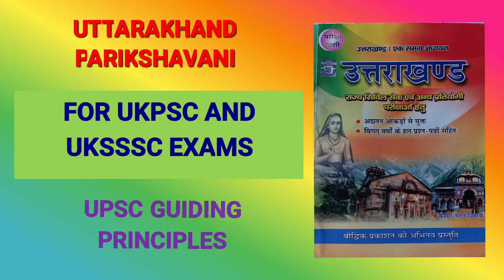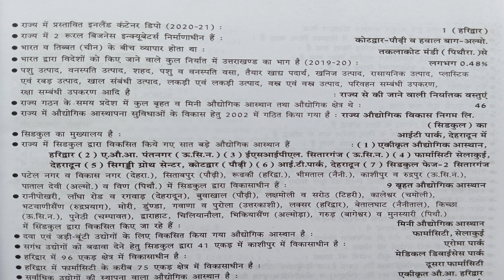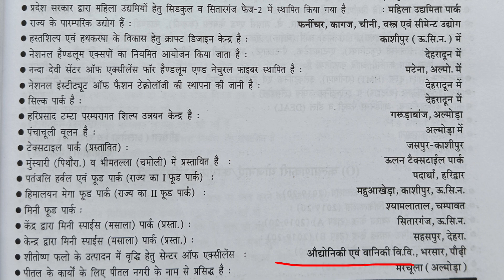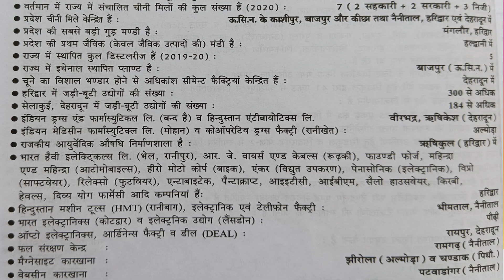Industry In Uttarakhand (Part-2) Uttarakhand General Studies (Part-61)